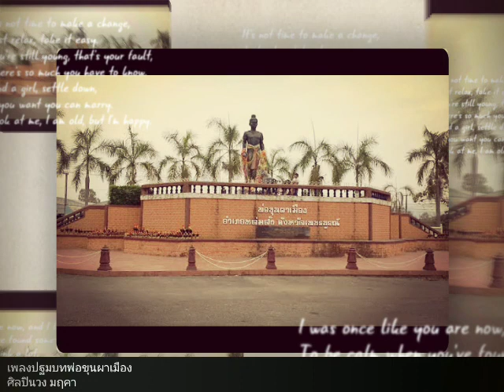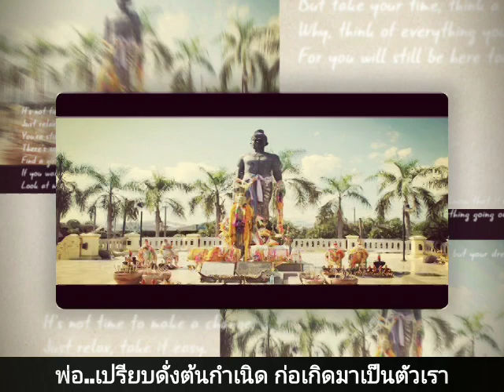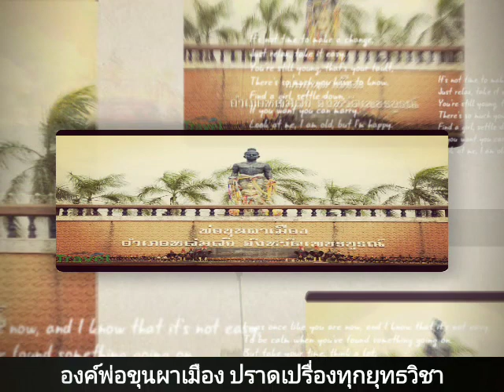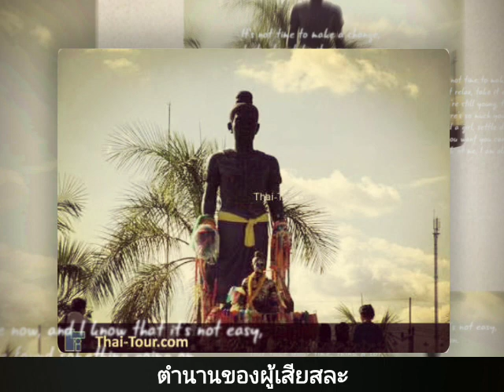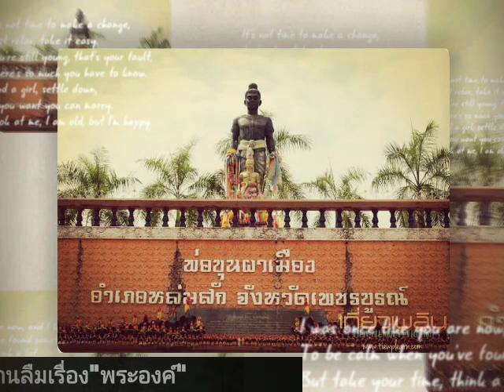เพลงปฐมบทพ่อขุนผาเมือง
บทเพลงนี้วงมฤคาและเพื่อนพ้องน้องพี่ได้ใช้เวลาสรรสร้างผลงานเพลงปฐมบทพ่อขุนผาเมืองกว่า 5 ปี จุดประสงค์เพื่อตีแผ่มุมมองประวัติพ่อขุนผาเมืองในมุมของลูกหลานชาวเพชรบูรณ์ เพื่อสดุดีองค์ปฐมกษัตริย์แห่งแผ่นดินตลอดกาล

คำร้อง/ทำนอง/นพวรรดิ์ สมานรักษ์
เรียบเรียง/ วงมฤคา

รายชื่อนักดนตรี
ขับร้อง/นพวรรดิ์ สมานรักษ์
ขับร้องเสียงผู้หญิง/เมธินี พุทธวงศ์
กลอง/ขลุ่ย/เพอคัชชั่น/มนัสวี สมานรักษ์
กีต้าร์/กฤษณ์ บุดดีจีน และ ชินพงษ์ หมอนทอง
เบส/ภิธชงค์ ภาชนะทอง
คีย์บอร์ด/สุรเชษฐ์ แสนคำ

ดร.วิศัลย์ โฆษิตานนท์ ประธานสภาวัฒนธรรมจังหวัดเพชรบูรณ์ผู้ให้ความอนุเคราะห์และความสะดวกในการเก็บข้อมูลเรื่องราวพ่อขุนผาเมือง

พลวิชญ์ พระนัติ -สำหรับแรงบันดาลใจในการเขียนเพลงนี้และบทกวี
และอีกหลายๆท่านที่อาจจะเอ่ยได้ไม่หมดครับ